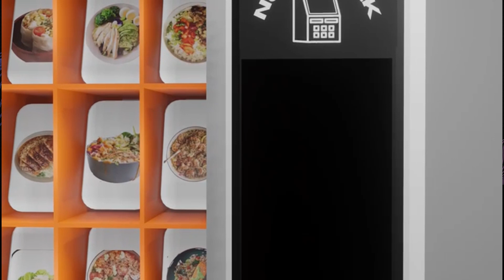TechBiz - Nutri Trek - S1 Business Prasmul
Nutri Trek merupakan vending machine yang menyediakan healthy food. Selain itu, Nutri Trek juga memudahkan orang-orang untuk menghitung jumlah nutrisi yang masuk ke dalam tubuh karena terdapat layar yang menampilkan kandungan nutrisi setiap makanan sebelum dibeli. Ini lah yang membuat Nutri Trek berbeda dengan vending machine pada umumnya.